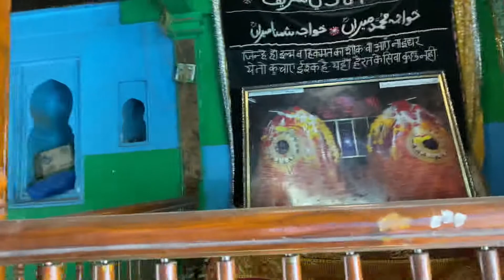Part-1 Ziyarath Hazrath Khawja Shamna Meera Peer (Rh). Miraj Shariff Maharashtra